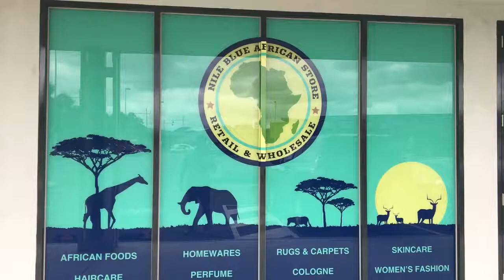Retail POS System @ Nile Blue African Store - MiPOS Systems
Located in The Avenue Shopping Centre, Cranbourne North, Nile Blue African Store is the Ideal shopping experience for African styles needs - Clothings, Footwear, Home Decors, Food, Dinning-Wares and Beauty Products.

Speak to the experts at MiPOS to see how we can help you setup an efficient POS System for your Retail and Grocery Business. We provide the best POS system with Warranty, Service and Support.

8 Coins 5 Notes Cash Drawer
80mm Thermal Receipt Printer
Barcode Scanner
Retail POS Software

for more POS Product details and for Quotes.